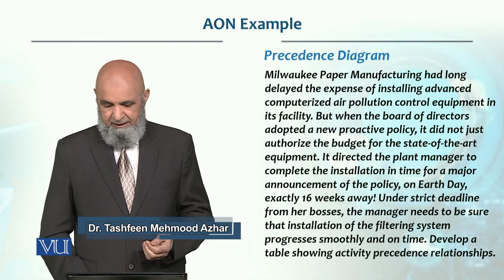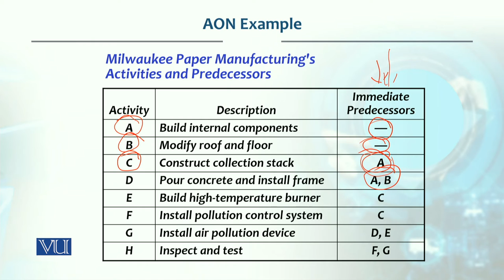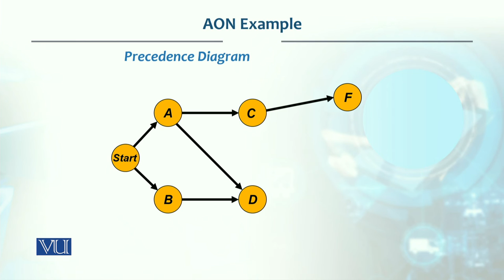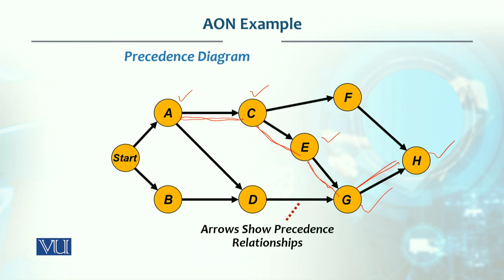AON Example: Precedence Diagram | Production / Operations Management | MGT713_Topic227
Topic227: AON Example - Precedence Diagram,
By Dr. Tashfeen Mehmood Azhar